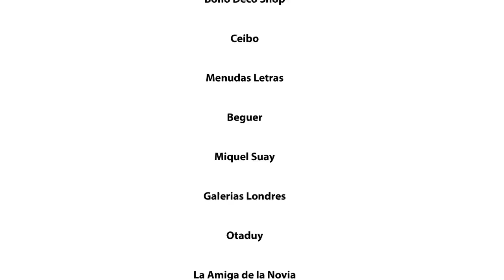Novias 2.0 | María "Rojo Valentino"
Colaboración de María, del Blog "Rojo Valentino" para la segunda edición de Novias 2.0.